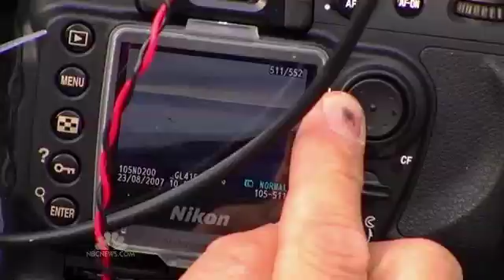Global Warming Happening Much Faster Than Previously Thought (Nov. 29, 2012 - NBC)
Aired: November 29, 2012 on NBC. Global warming and polar ice melt is accelerating, causing climate changes that are wreaking havoc on worldwide weather patterns. Is this the new normal?